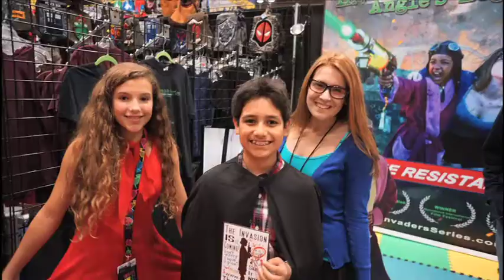The Invaders Web Series - New York Comic Con 2014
The Invaders Webseries landed at New York Comic Con 2014 and the response was amazing! Check out the footage here!